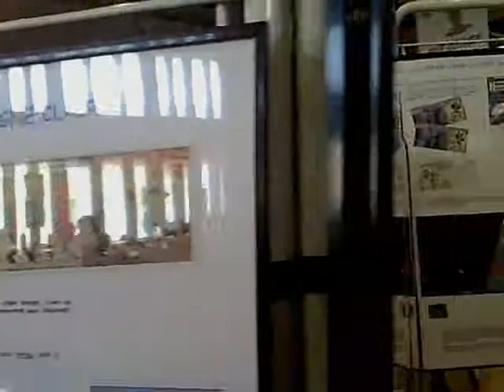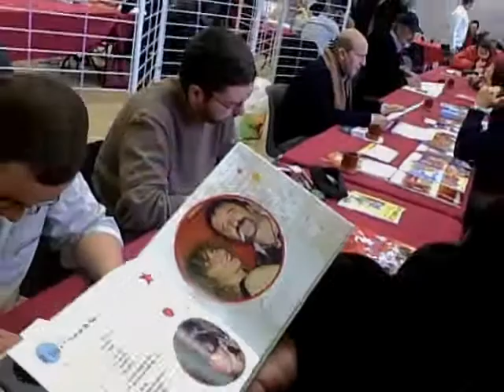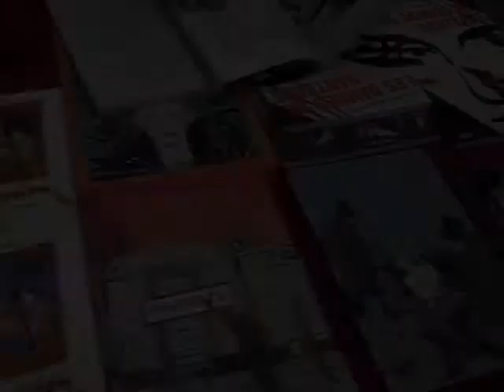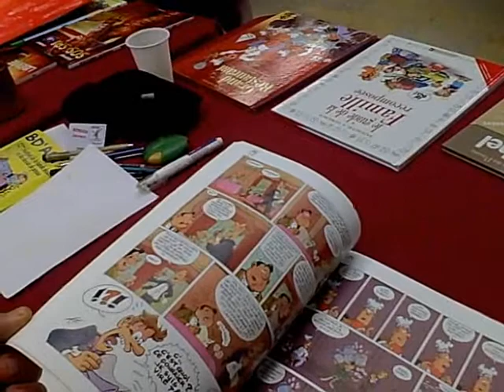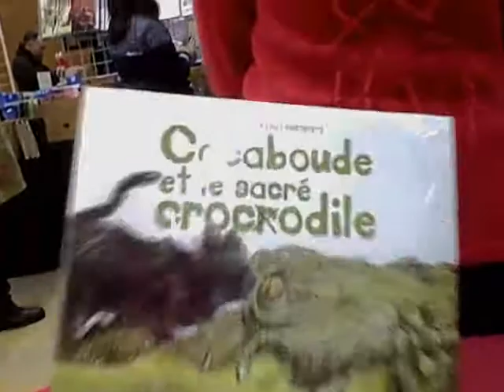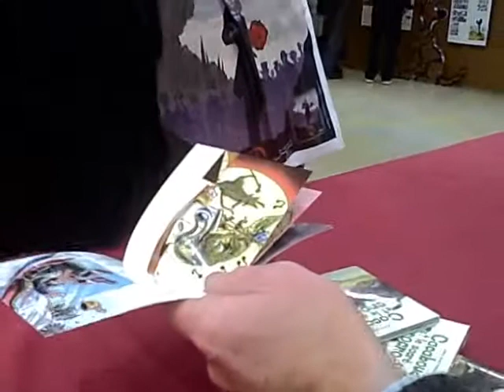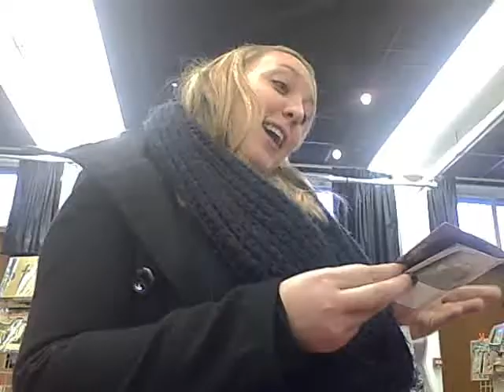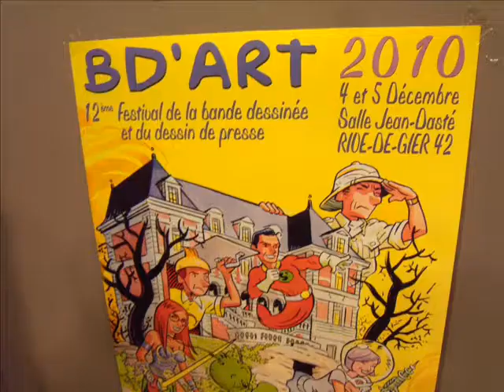Festival à Rive de Gier avec Mimile et Cacaboude .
Quand nos deux héros dessinés par Halim Mahmoudi découvrent  le monde de la BD .